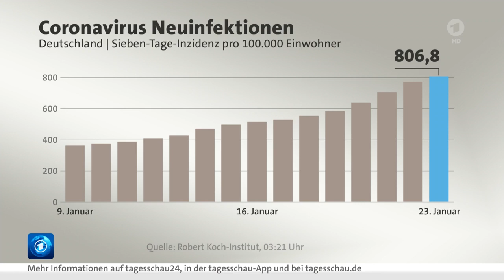23 Januar 2022 Tagesschau in 100 Sekunden